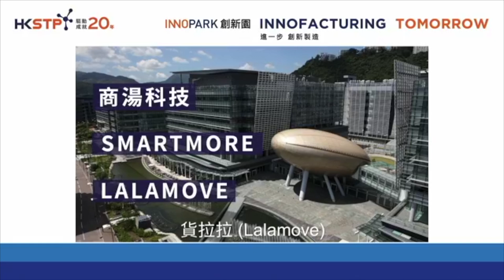HKSTP Innopark AMC Opening Event